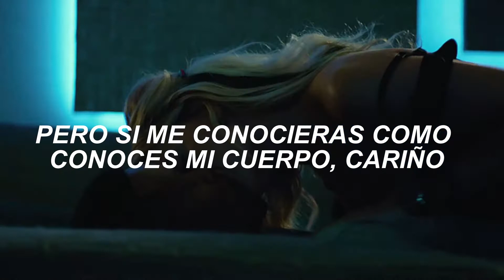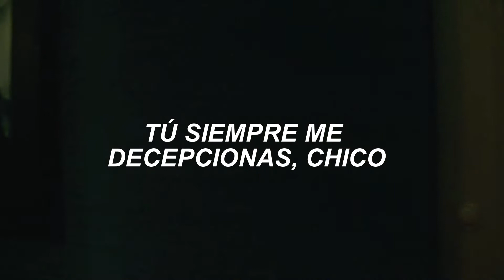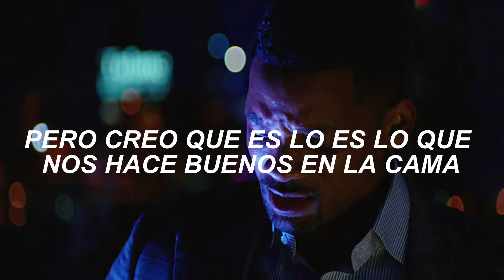Good In Bed - Dua Lipa (sub español)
Good in bed de Dua Lipa

Película: Focus
Personajes: Nicky y Jess

Lyrics;
Yeah, let's get to the point here
You love to disappoint me, don't ya?
You tell me what I want but ain't no follow through
You don't follow through, no
But if you only knew me
The way you know my body, baby
Then I think maybe we could probably see this through
We could make it through, but
I've been thinkin' it'd be better
If we didn't know each other
Then you go and make me feel okay
Got me thinkin' it'd be better
If we didn't stay together
Then you put your hands upon my waist
I know it's really bad, bad, bad, bad, bad
Messin' with my head, head, head, head, head
We drive each other mad, mad, mad, mad, mad
But baby, that's what makes us good in bed
Please
Come take it out on me, me, me, me, me
I know it's really bad, bad, bad, bad
It's bad
We drive each other mad
It might be kinda sad
But I think that's what makes us good in bed
I dedicate this verse to
All that good pipe in the moonlight
And the long nights
Where we did everything but talk it through
That's what we do, yeah
You always let me down, boy
But when you're going down I get so up
Don't know if I could find someone who do me like you do
Please
It's bad
It's bad
Yeah, we don't know how to talk
(Mm)
But damn, we know how to fuck